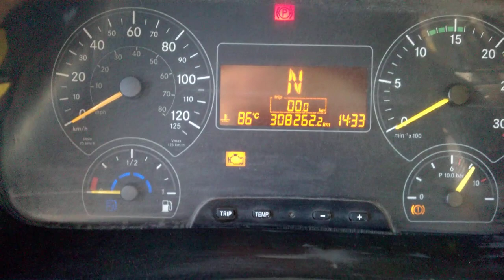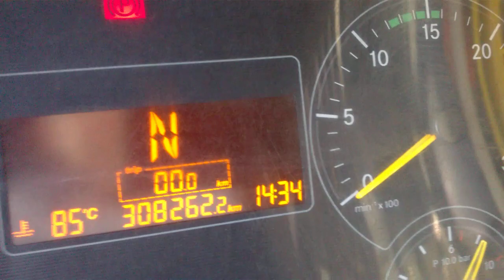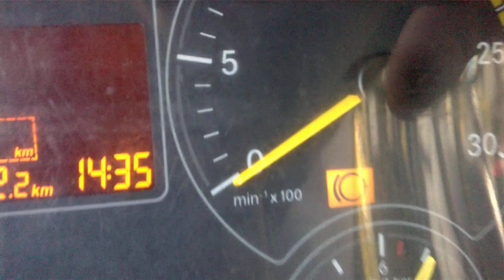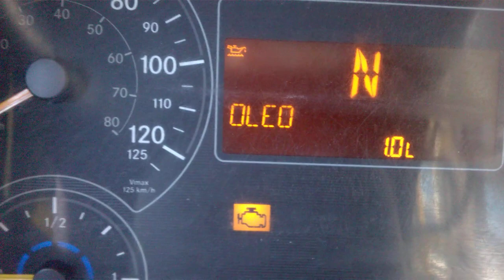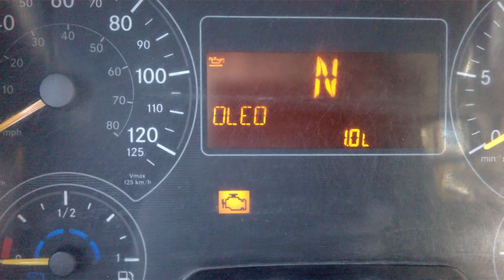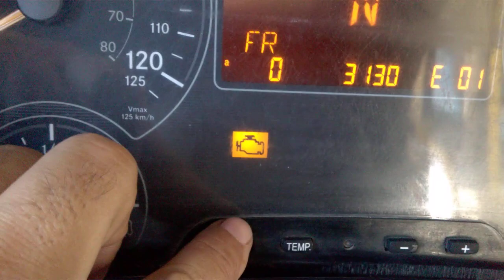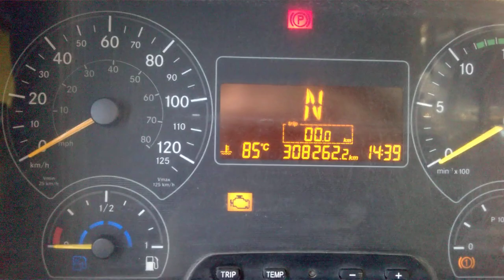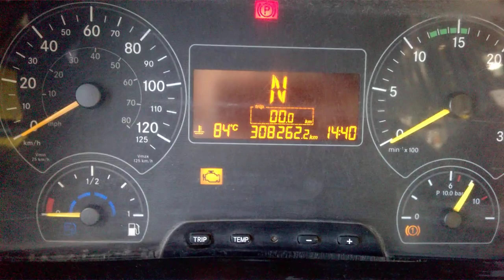Painel I.N.S Mercedes-Benz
Neste painel temos uma falha com o código ( 0508 ) que tem o significado: sensor do nível de combustível no tanque tem circuito aberto/interrompido e curto circuito com o positivo.esse é o defeito 0508.já o MR só o rastreador com a manutenção vai informar.aos poucos eu estou tentando encontrar os códigos ,conto com a compreensão de todos que assisti os vídeos.e agradeço a todos com as Bençãos de Deus.